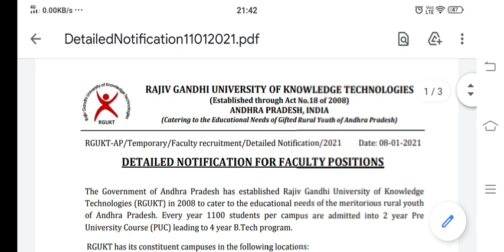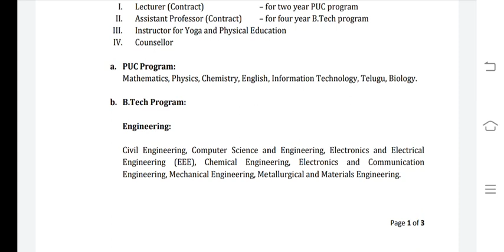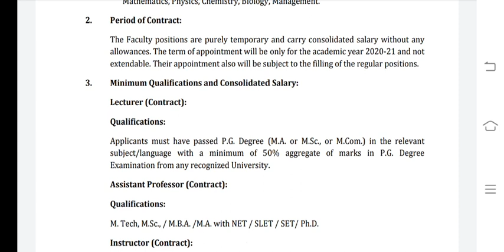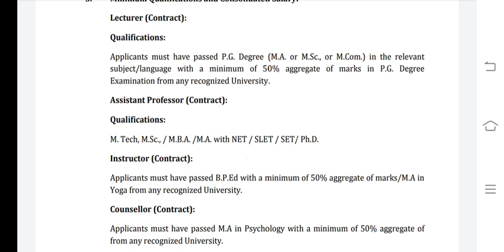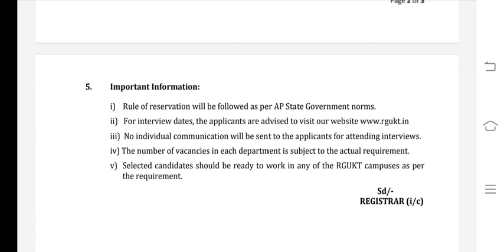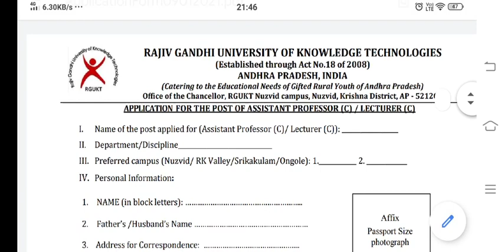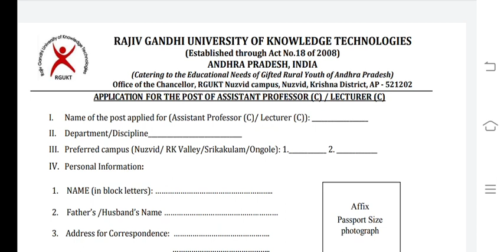Rgukt_faculty_notification RGUKT-AP/Temporary/Faculty recruitment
The Government of Andhra Pradesh has established Rajiv Gandhi University of Knowledge
Technologies (RGUKT) in 2008 to cater to the educational needs of the meritorious rural youth
of Andhra Pradesh. Every year 1100 students per campus are admitted into 2 year Pre
University Course (PUC) leading to 4 year B.Tech program.
 RGUKT has its constituent campuses in the following locations:
1. Nuzvid, Krishna District
2. RK Valley, Kadapa District
3. Etcherla, Srikakulam District
4. Ongole, Prakasam District
1. RGUKT invites applications from eligible candidates in the following cadres of teaching
positions on purely temporary contract basis in the below mentioned disciplines for only
the Academic Year 2020-21. The contract period is not extendable. Guest Faculty who
worked previously with RGUKT may also apply, if interested.
I. Lecturer (Contract) – for two year PUC program
II. Assistant Professor (Contract) – for four year B.Tech program
III. Instructor for Yoga and Physical Education
IV. Counsellor